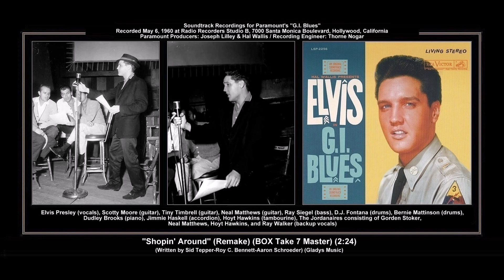*(1960) RCA ''Shoppin' Around'' (Remake) (BOX Take 7 Master) Elvis Presley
''Shoppin' Around'' (Remake) (L2PB-3684) (BOX Take 7 Master) (1:00 PM - 7:00 PM) (8:15 PM - 10:00 PM))
Recorded Friday May 6, 1960 at Radio Recorders, Hollywood, California

Elvis Presley - Vocals
Scotty Moore - Guitar
Tiny Timbrell - Guitar
Neal Matthews - Guitar
Ray Siegel - Bass
D.J. Fontana - Drums
Frank Bode - Drums
Dudley Brooks - Piano
Jimmie Haskel - Accordion
Hoytt Hawkins - Tambourine
The Jordanaires consisting of Gordon Stoker, Neal Matthews, Hoyt Hawkins, and Ray Walker - Backup Vocals

Elvis sang ''Shoppin'' Around'' in his 1960 film ''G.I. Blues''. The song was originally recorded on April 27, 1960, at RCA''s Hollywood studios, but that version was not used for the film or on record. It finally appeared on the 1980 LP ''Elvis Aron Presley''. The version that was used in the film and on record (the remake) was recorded at Radio Recorders on May 6, 1960. Take 7 was selected by RCA for release. The film version had added horns. ''Shoppin'' Around'' was written by Sid Tepper, Roy C. Bennett and Aaron Schroeder.

Source and more information see: Wikipedia, the free encyclopedia

*- Digitally Remastered

© - Condor Records - ©